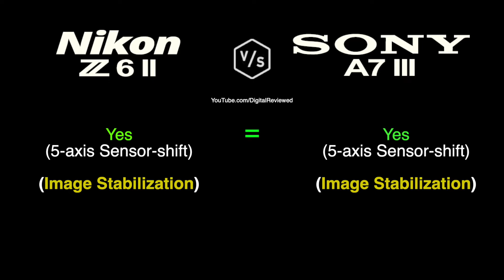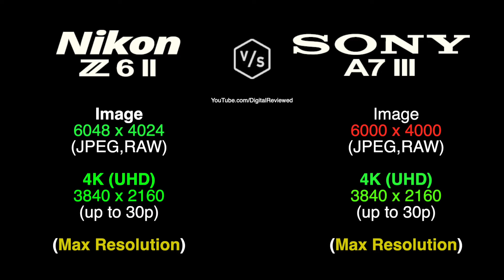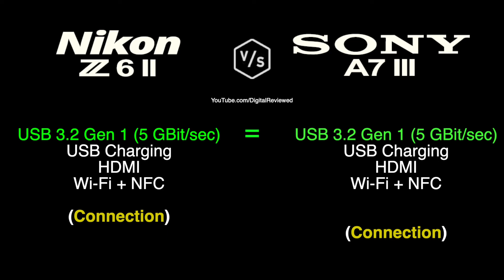Nikon Z6 II vs SONY A7 III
This is a quick overview and specs comparison between
 NEW Nikon Z6 II vs SONY A7 III :-)